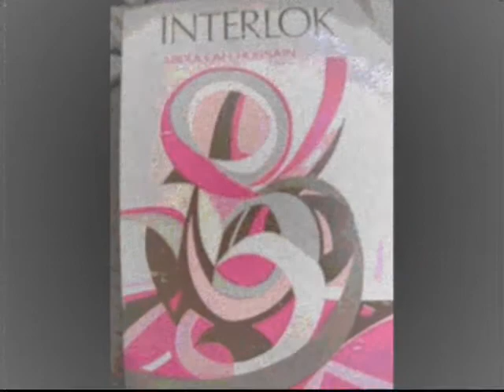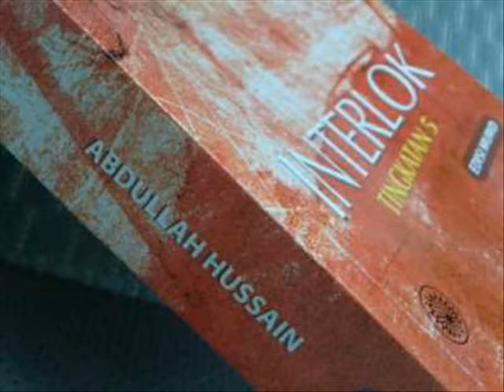Interlok & Paria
Novel ini dituduh perkauman (racist) oleh pemimpin Pakatan Rakyat terutama India dalam parti DAP kerana perkataan "Paria" yang terkandung di dalamnya. Ia dijadikan buku teks sekolah menengah oleh kerajaan Barisan Nasional. Sebaliknya Pakatan Rakyat adalah racist yang sebear.